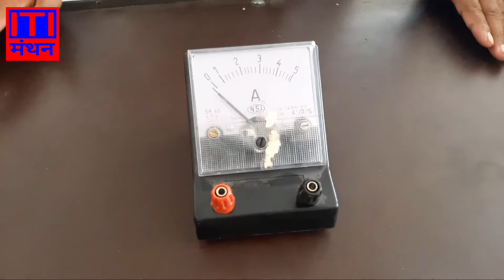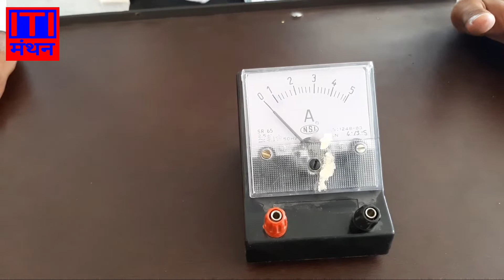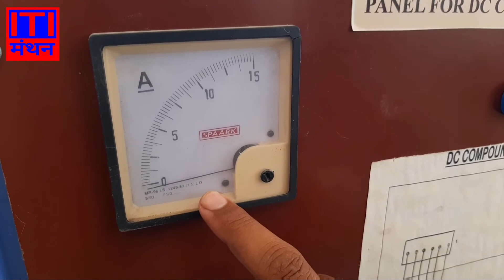धारा मापी (Ameter)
धारामापी का उपयोग धारा मापने के लिए किया जाता है धारामापी को श्रेणी क्रम में संयोजित किया जाता है धारामापी को किसी भी वायर में लगा सकते हैं चाहे वह धनात्मक हो या ऋण आत्मक किसी पर भी जोड़ा जा सकता है